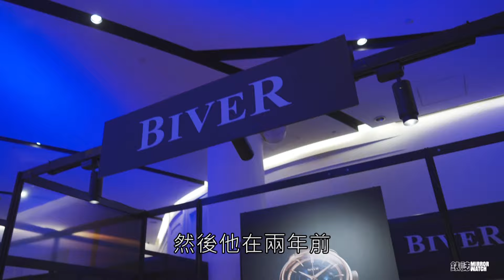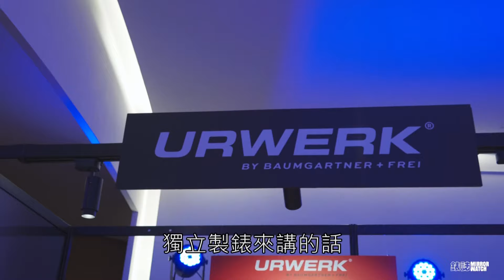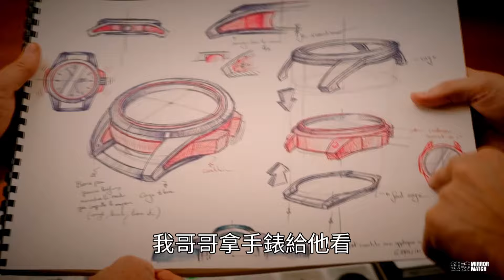【新聞月報】鏡錶誌2024年10月錶壇月報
上個月台灣錶界有超多活動，當中最受關注的絕對是獨立製錶年度盛事：IWST「匠心·獨具」時間藝術展，匯集一票獨立製錶界的話題品牌，鐘錶傳奇經理人Jean-Claude Biver更是親臨台灣，引起不小討論。瑞士新創品牌NORQAIN正式抵台，這個誕生不過短短6年的年輕品牌，為何能夠引發話題？同樣討論度爆表的還有天梭表 X 金剛戰神聯名錶，買氣爆棚，究竟大家在瘋什麼呢？